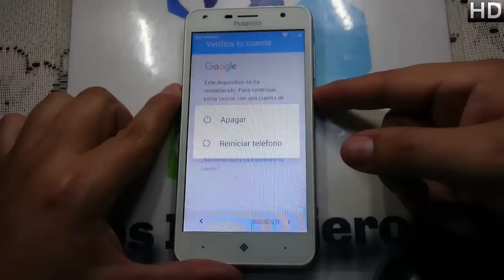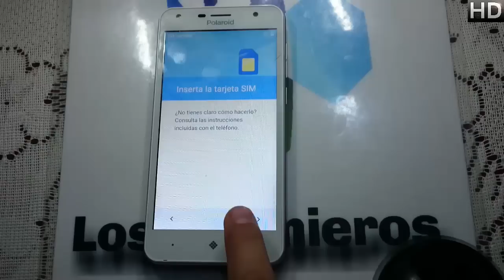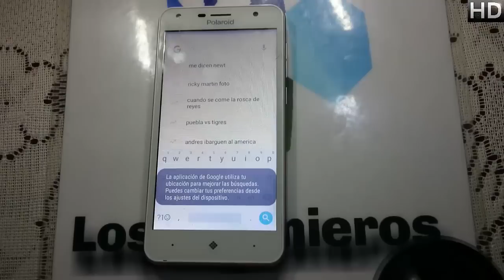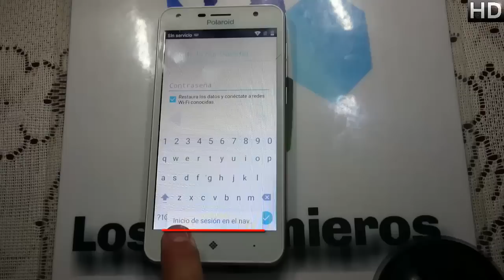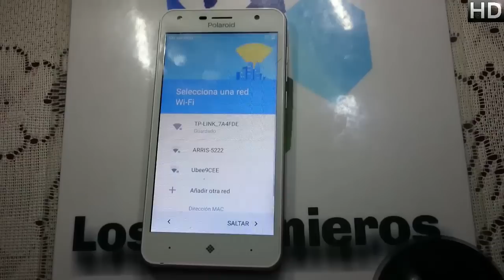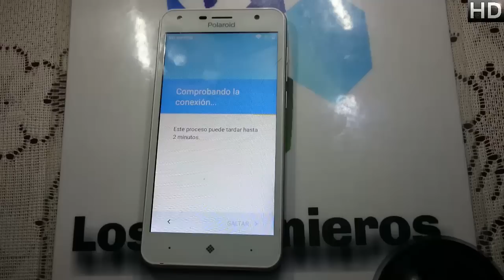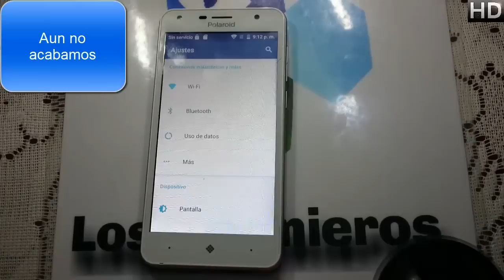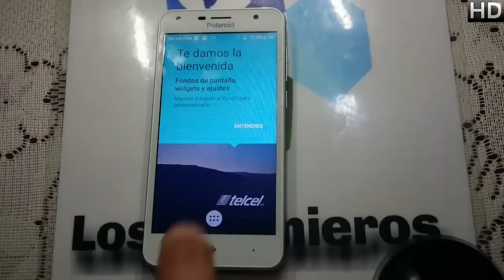Quitar cuenta Google sin pc Polaroid P5006 K 👍#164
👋Hola Ingenieros👋

Creepypastas
Leyendas
Brujas
Fantasmas
Duendes

Gadgets
Hogar
Video juegos

📱En esta ocasión es el polaroid p5006 K📱

Links:👇
ANDROID6